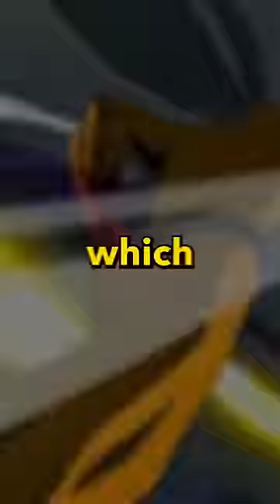THIS INSANE FIGHT IS PEAK ONE PUNCH MAN! 🤯